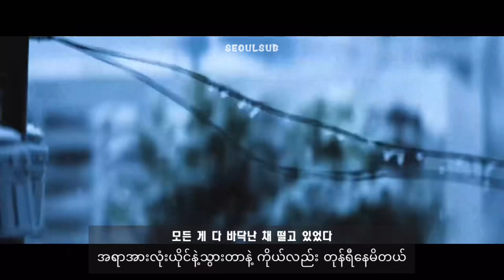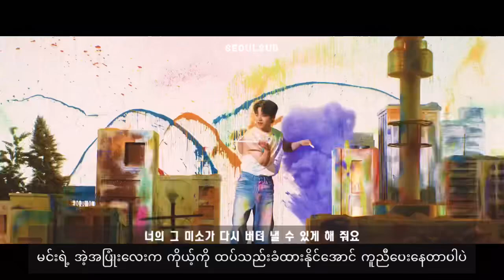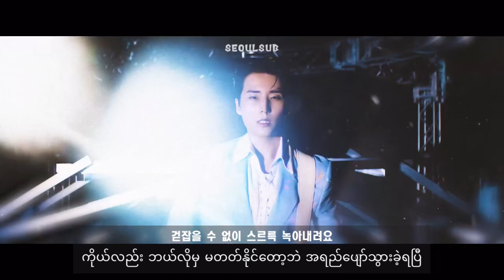[MM SUB] Melt Down (눅아내려요) - DAY6 (데이식스) (hangul, myanmar sub)